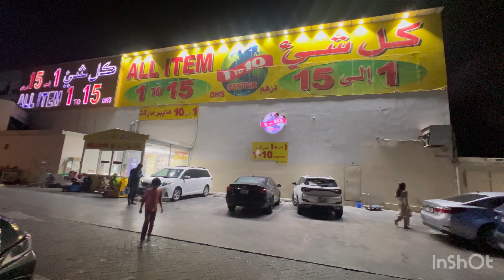Affordable shopping at Dubai Discount center||One of the best shawarma place in Dubai(Ariana Kebab)